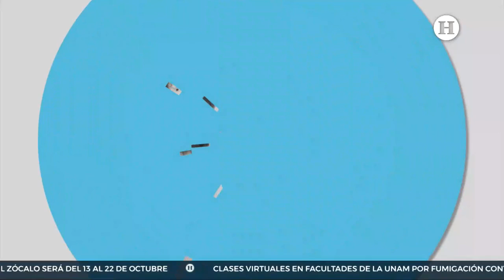¿La entregará en el altar? Mhoni Vidente aclara si Luis Miguel asistirá a la boda de Michelle Salas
¿La entregará en el altar?  En las más recientes predicciones de Mhoni Vidente, la famosa adivina aclaró si Luis Miguel asistirá a la boda de Michelle Salas o contraerá nupcias pronto, pues es claro que una boda se observa en su futuro.

Conoce los detalles de esta predicción solo aquí en El Heraldo de México con Mhoni Vidente y nuestra guapa conductora Brenda Zamudio.